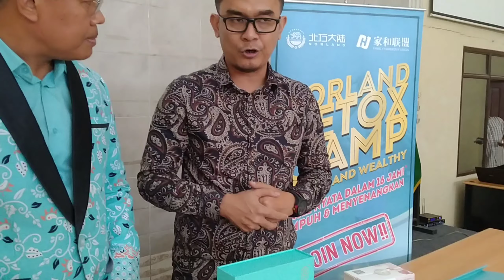Tiga Penyakit Yang Ditakutkan di Tahun 2021 by adjie nung & dr Tommy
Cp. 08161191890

Ada 3 penyakit 2021
Menjadi pembunuh massal
Data dr Kementrian ksehtan RI
1. Stroke

2. Diabetes
Ada 15 jt orang terkena penyakit diabetes
Negara peringkat ke 5 penyakit diabetes
Komplikasinya banyak bs menyerang ke jantung ginjal saraf dll

3. Kangker
Karena zaman skrng banyak makanan yg mengandung bahan kimia, mengakibatkan
Bnyak penyakit kangker :
K.Payudara
K.Usus
K.Serviks
K.Hati
K.Prostat

Penyebab ini semua krn bnyak penumpukan toksin dalam tubuh kita
Toksin itu berasal dri :
Makanan
Minuman
Polusi Udara
Perawatan tubuh

Penyebab kegagalan sel
2. Toxicity (keracunan)
2. Deficiency
(Kekurangan nutrisi)

Penyakit itu tidak langsung terjadi
Pasti melewati 3 fase
1. Disfungsi sel
2. Kerusakan jaringan
3. Organ fungson

Kerusakan jaringan otak
Jantung dan Pembuluh darah
Pencernaan